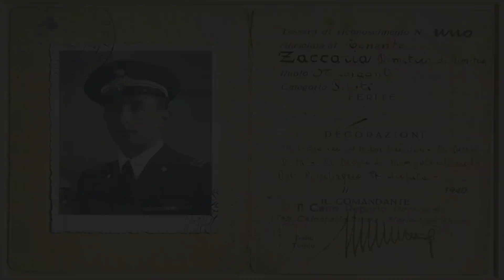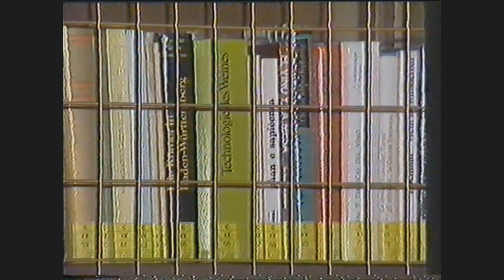DEMETRIO ZACCARIA - Docufilm